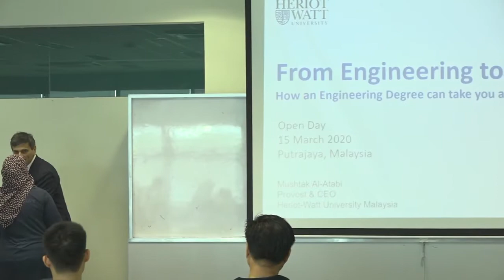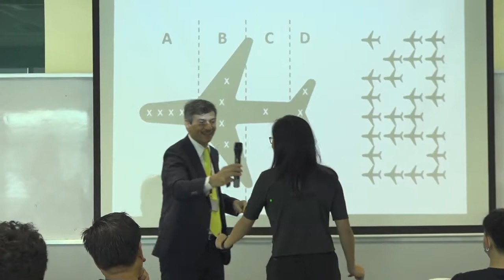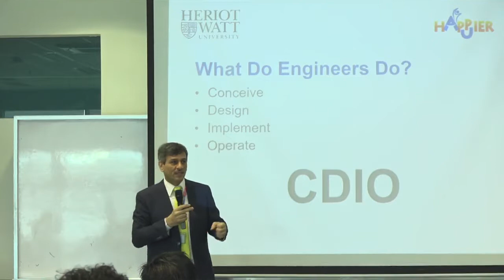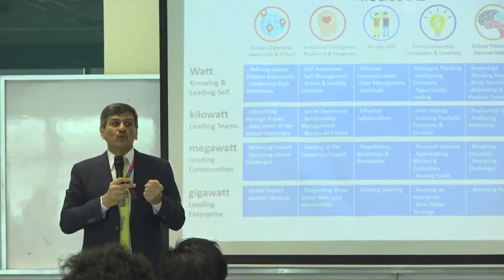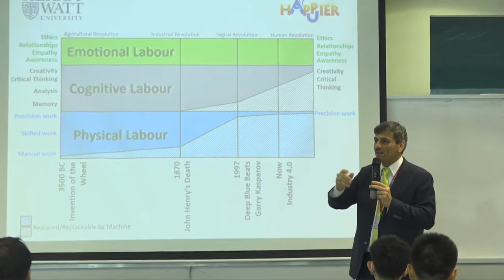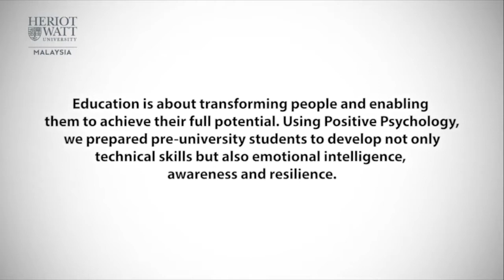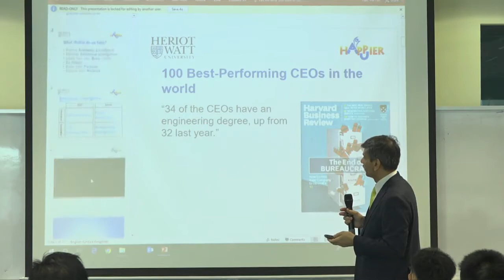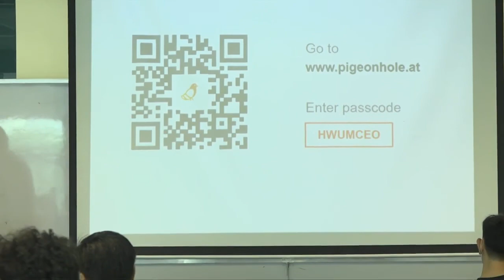From Engineering to CEO: How an Engineering Degree can take you anywhere by Prof Mushtak Al-Atabi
Note: This was a formerly live Youtube video in conjunction with our Virtual Open Day.

Engineering graduates are detail-oriented, analytical and trained in systematic problem-solving. It is no wonder that more than 30% of CEOs from the world’s top 500 companies are engineers. Engineering has a long and glorious history of producing some of the best and brightest individuals who are the movers and shakers of almost any industry. Why is this so?

About the Speaker:

Professor Mushtak Al-Atabi is currently Provost and CEO at Heriot-Watt University Malaysia. A passionate educator, innovator and an agent of change, Mushtak always challenges the status quo to unlock value. He pioneered the use of the CDIO educational framework in Malaysia and offered one of the first Massive Open Online Courses (MOOCs) in Asia (the very first in Malaysia) in 2013. His online classes, Entrepreneurship, Success with Emotional Intelligence and Global Entrepreneurship attracted thousands of students from 150 different countries. He speaks at international conferences and consults for national and multinational corporations, including banks as well as manufacturing, and energy companies, in the areas of leadership, innovation, human development, performance and technology. Mushtak is the author of Shoot the Boss, Think Like an Engineer and Driving Performance and the founding Editor-in-Chief of the Journal of Engineering Science and Technology.